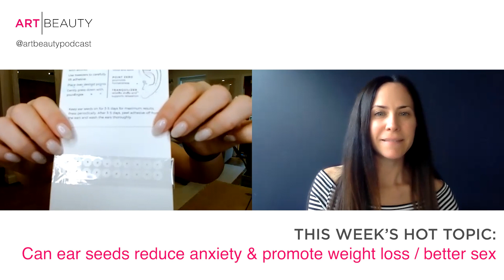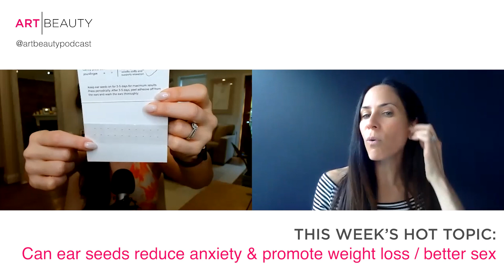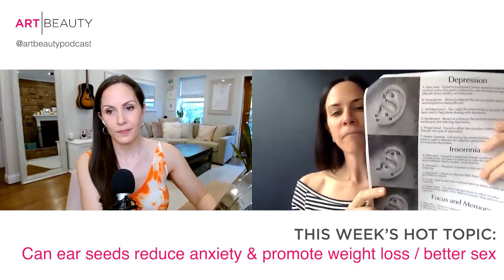Ear seeds: can these sparkly accessories make you lose weight, reduce stress and have better sex?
Are you looking for an at-home remedy to sleepless nights, loss of libido and even weight gain? These teeny beads might be the cure you're looking for.

Derived from Traditional Chinese Medicine, ear seeds are adhesive beads placed on specific acupressure points on the ear to address symptoms and areas of the physical and emotional body.  Unlike acupuncture, no needles are involved and there is no piercing of the skin.

Ear seeds are a safe, non-invasive, healing modality that can easily be included in your self-care routine, and our guest Nikki Ostrower – an integrative nutritionist, wellness lifestyle expert, and the founder of NAO Wellness in New York City – has a beautiful at-home kit to make the process easy.  We speak to her about the science behind these beautiful healing seeds and discuss how to place them correctly.